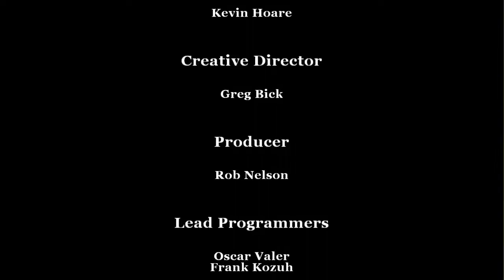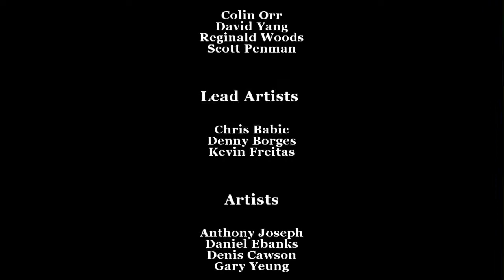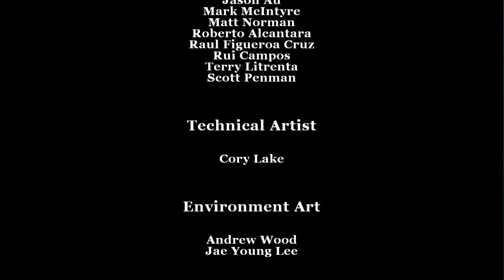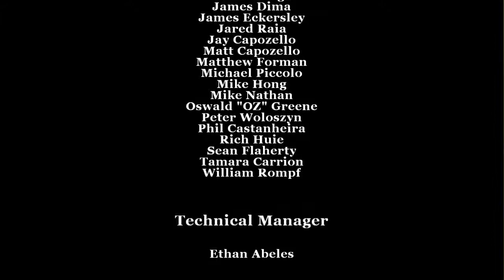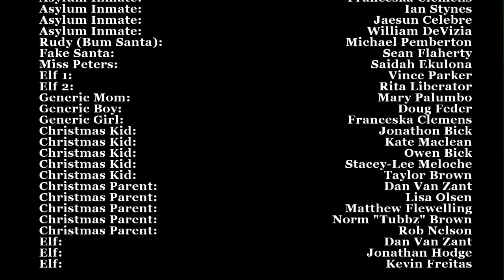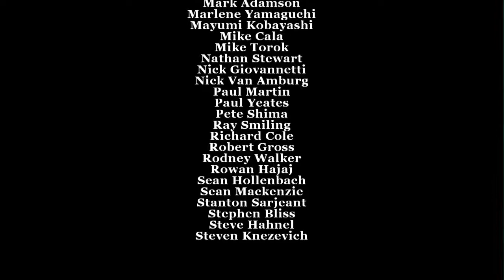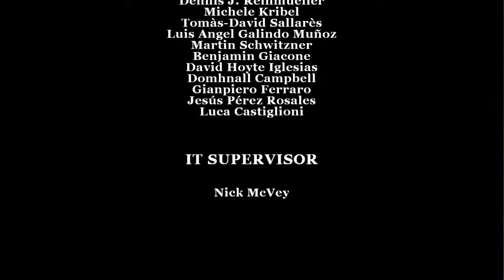Let's Play Bully: Scholarship Edition - FINAL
Jimmy vs. Gary - The Final Showdown